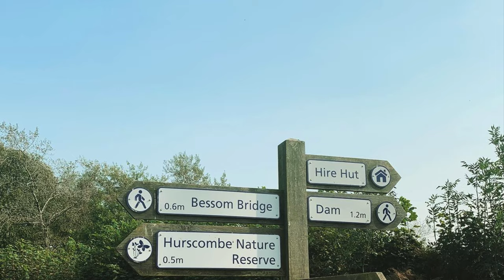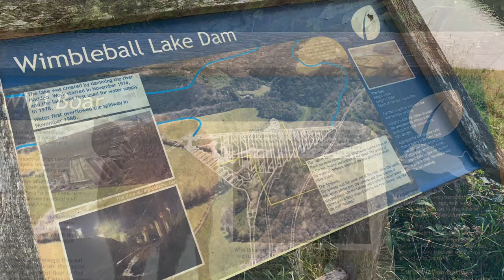Wimbleball Lake!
Lake and dam walk.